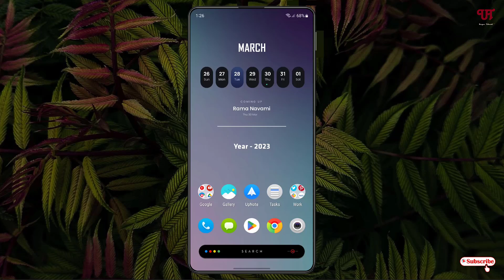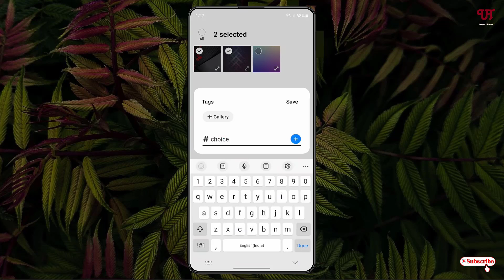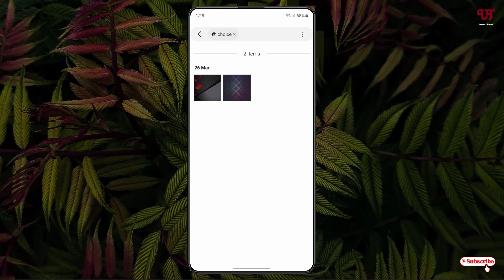How to add Tag on any Image present in Samsung smartphone or tablet running One UI ?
This video tutorial is all about How to add Tag on any Image present in Samsung smartphone or tablet running One UI.